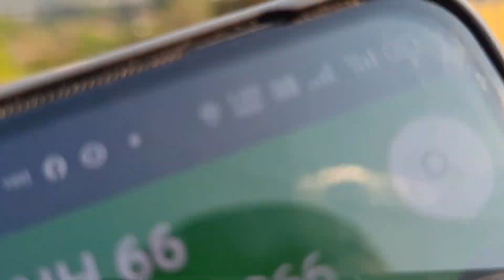GOA IS ONN (BONUS EPISODE)DeletedScenes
कुछ जगह की वीडियो बनाई थी लेकिन वो डाल नही पाए   वो सब वीडियो इसमें देखने को मिलेगा

Deleted scenes from Goa Is Onn

Ashwyn Joel